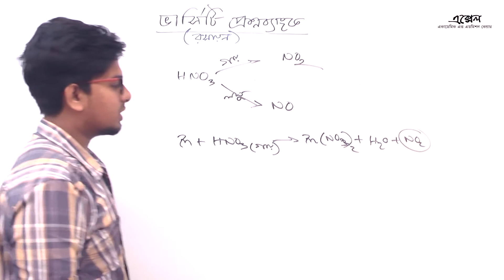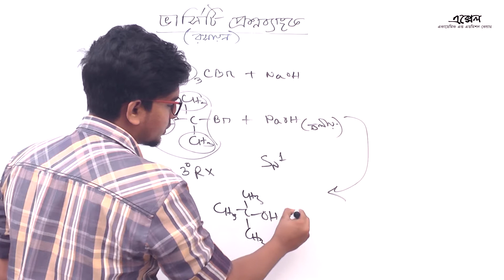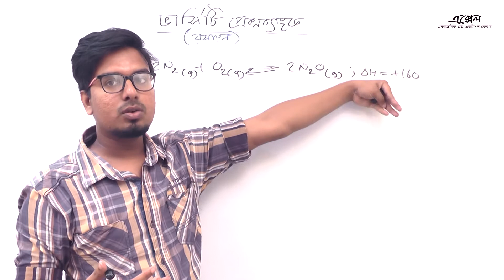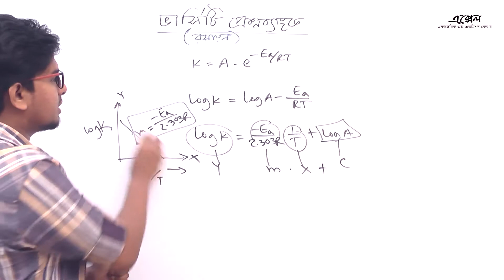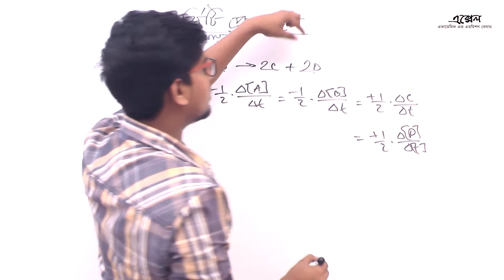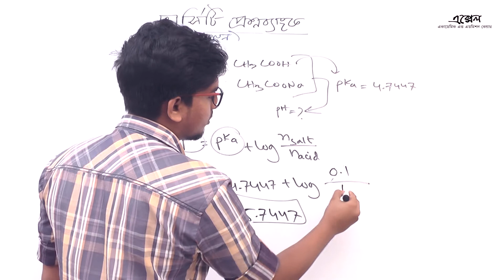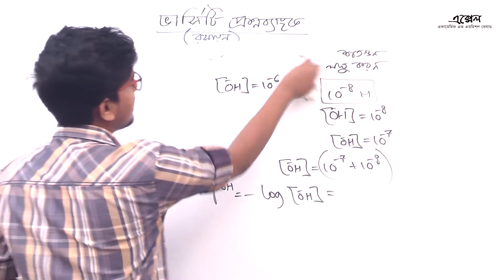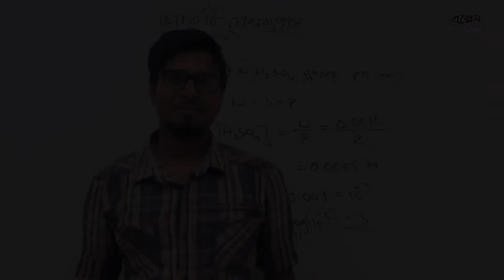DU QUESTION BANK Chemistry 1st Paper Part-07 | JOL-PI